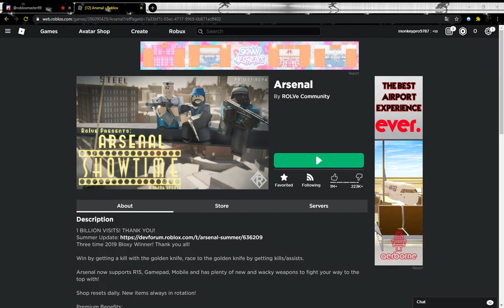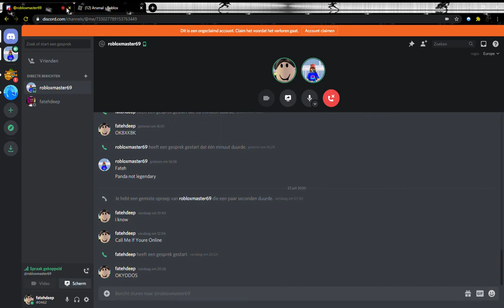Playing Roblox Arsenal With My Friend!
Its A Short Vidoe Becaus The Recording Keeps Ending For Some Reason?